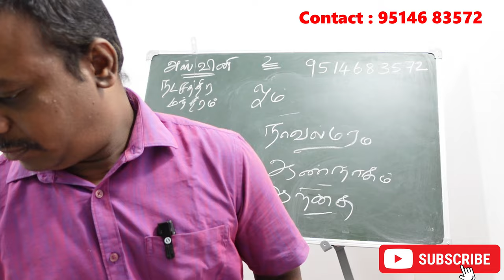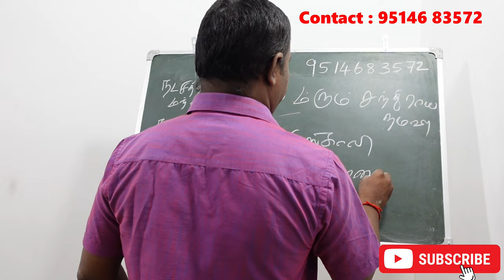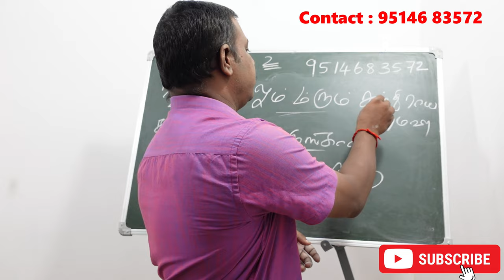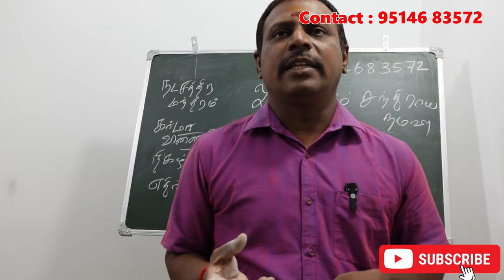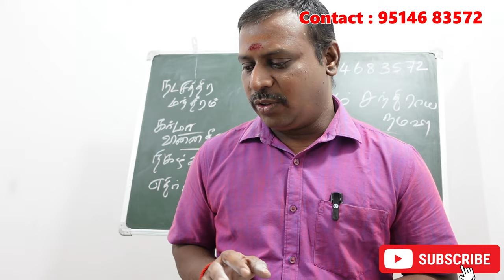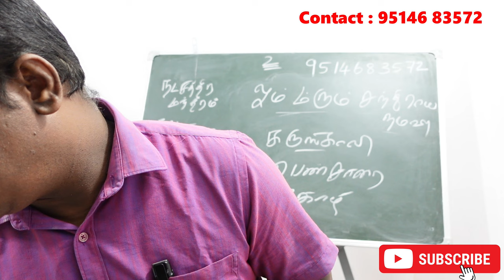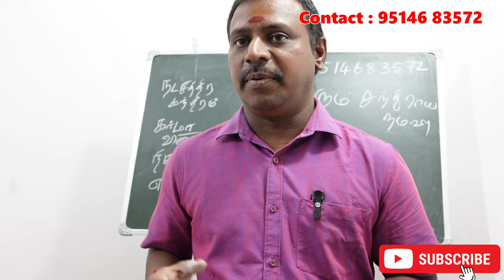மிருகசீரிஷம் நட்சத்திரக்காரர்களுக்கு கர்மாவை சரி செய்யும நட்சத்திர சூட்சம ரகசியம் | karmavinai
மிருகசீரிஷம் நட்சத்திரக்காரர்களுக்கு கர்மாவை சரி செய்யும நட்சத்திர சூட்சம ரகசியம் | mirugasirisham natchathiram karmavinai